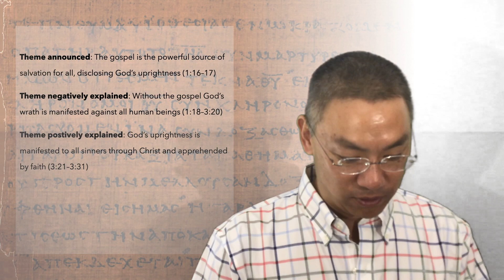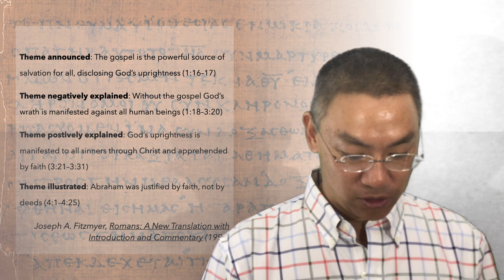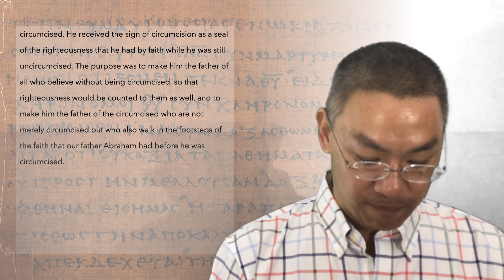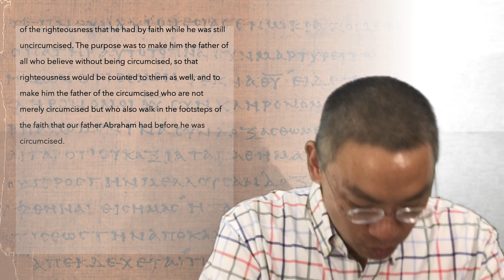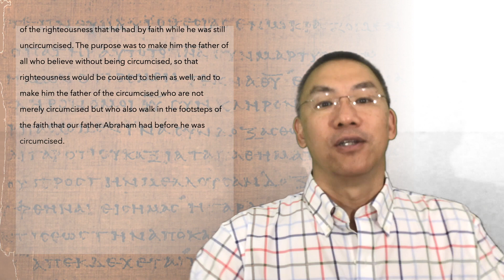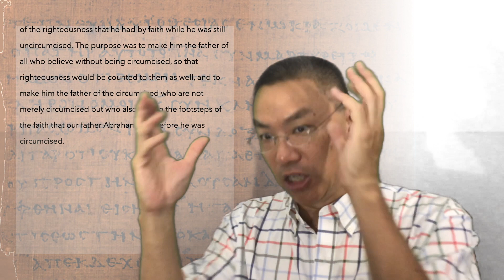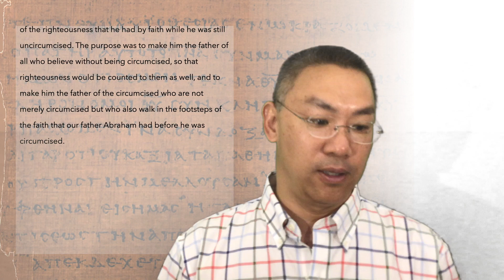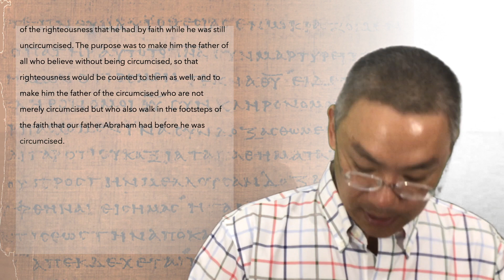Romans 04 — Prince of Peace Lutheran Church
Reflections on Romans, chapter 4, by Maurice Lee, pastor of Prince of Peace Lutheran Church, Santa Barbara, California.